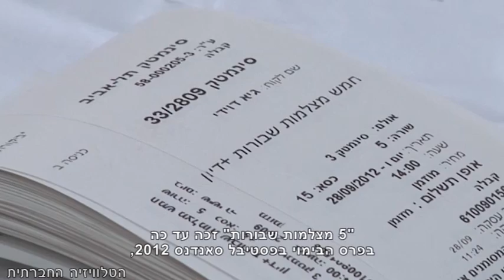5 מצלמות שבורות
הסרט ''5 מצלמות שבורות'' שזכה כבר בלא מעט פרסים בינלאומיים הגיע לתל אביב. בשישי האחרון (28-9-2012), התקיימה בסינמטק הקרנת טרום בכורה בה נכחו מאות צופים שחלקם רואים עצמם כשותפים למאבק ולא פעם גם שחקנים פעילים בדרמה הדוקומנטרית שחבריהם - הבמאי גיא דוידי והצלם תושב בילעין עימאד בורנאט, יצרו. הסרט שמגולל את חייהם של תושבי בילעין דרך עדשת המצלמה של עימאד, או ליתר דיוק דרך חמש המצלמות שנשברו לו במהלך תיעוד ההפגנות בכפר - עורר בסופו דיון על משמעויות התיעוד שעושים פלסטינים ברחבי הגדה לצורך חשיפת הפרה של זכויות אדם, כמו הפרויקט "חמושים במצלמות" של ארגון בצלם. הסרט יוקרן במהלך אוקטובר ונובמבר בסינמטקים ברחבי הארץ.